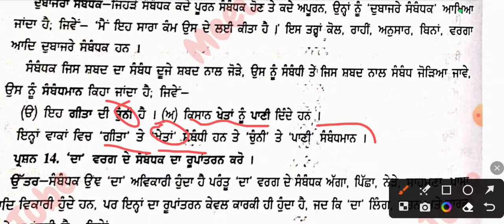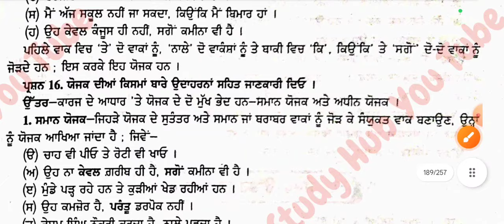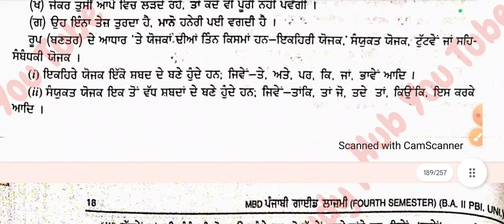sem 4#ਸੰਬੰਧਕ ਅਤੇ ਇਸਦੀਆਂ ਕਿਸਮਾਂਯੋਜਕ ਅਤੇ ਇਸਦੀਆਂ ਕਿਸਮਾਂPunjabi compulsory videos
Political science

English literature